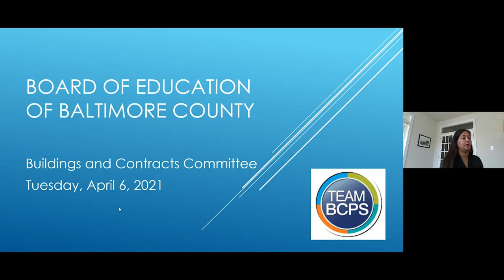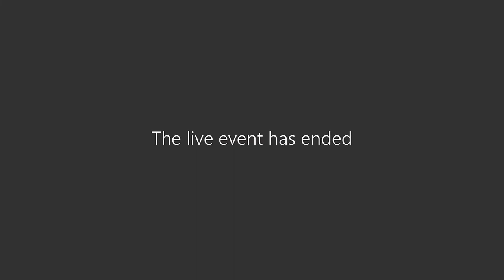4 6 21 Building & Contracts